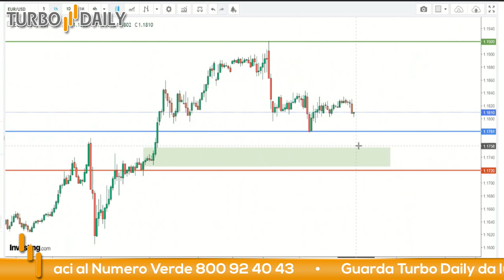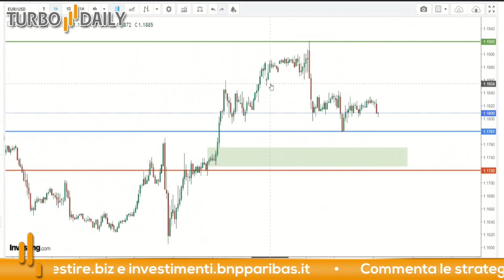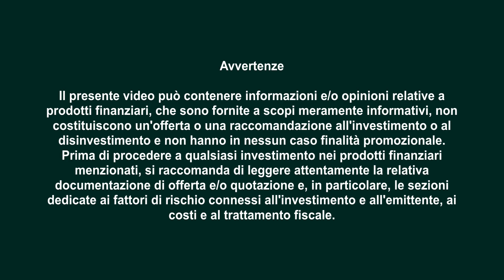Turbo Daily 11.11.2020 - Dollaro debole: dubbi sul vaccino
I mercati continuano a festeggiare la vittoria di Biden aprendo in territorio positivo e brillano sulla scia della notizia del nuovo vaccino che sembri aver avuto successo, nella prima fase di sperimentazione, sul 90% dei test effettuati. I futures degli indici americani,, questa mattina, aprono in territorio positivo sopra il mezzo punto percentuale.

Il dollaro, però, si dimostra ancora debole in merito ai primi dubbi che sono sorti sulla distribuzione e la somministrazione del vaccino.
Oggi, cercheremo di sfruttare la debolezza del dollaro per entrare al rialzo sul cambio EUR/USD ai seguenti livelli operativi:

Stop loss: 1.1720